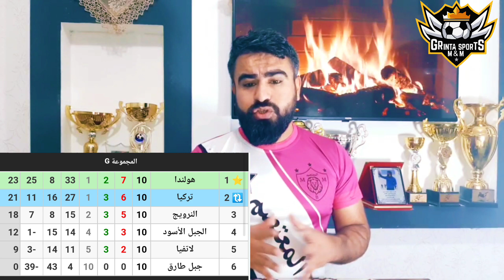العنابي في مواجهة صعبة ضد الطواحين و اسود الترينغا و الاصفر الإكوادور - مونديال قطر المجموعة الأولى